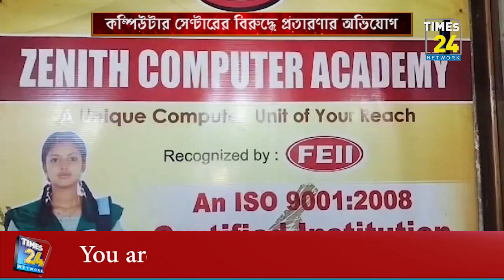কম্পিউটার সেন্টারের বিরুদ্ধে প্রতারণার অভিযোগ।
বহিঃরাজ্যে কলেজে ভর্তির নামে শিক্ষার্থীদের কাছ থেকে হাতিয়ে নিচ্ছে হাজার হাজার টাকা। অভিযোগ বিশালগড় জেনিথ কম্পিউটার একাডেমির মালিকের বিরুদ্ধে।